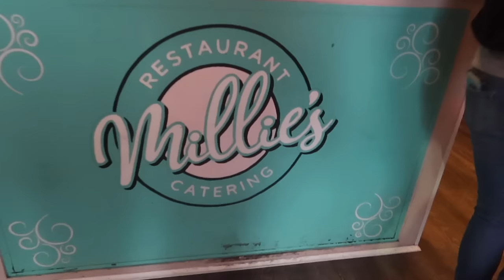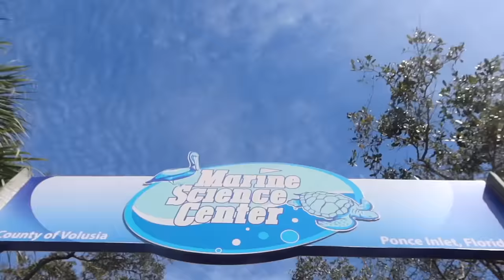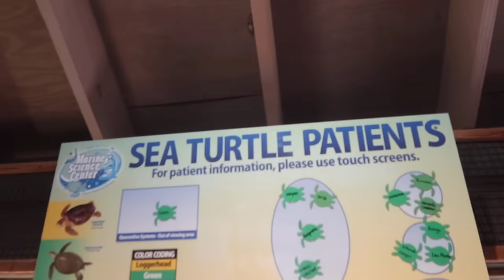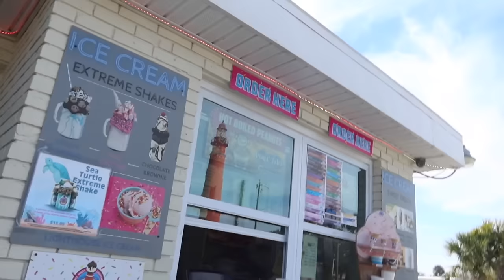23yr old Single Mom of 3 solo travel vlog!! // travel and vacation with us :))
I’m Yasmyn Switzer, mom of three! I’m here to share my story about my journey as a mother,  hopefully making memories that will last a lifetime for myself, and my beautiful baby girls, Laela, Analia, and now baby Millie-Isla! Join us as we vlog about pregnancy, parenting, fashion, beauty, relationships, and so much more!